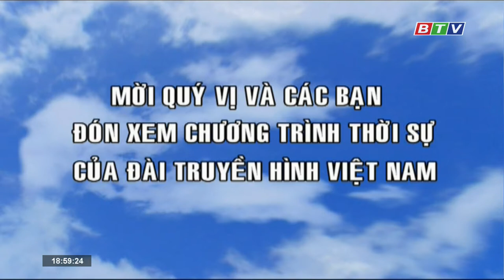Đài PTTH Bình Định | BTV - Tiếp sóng VTV1